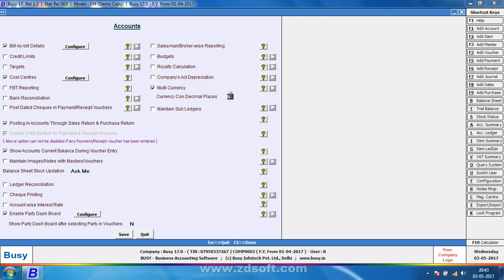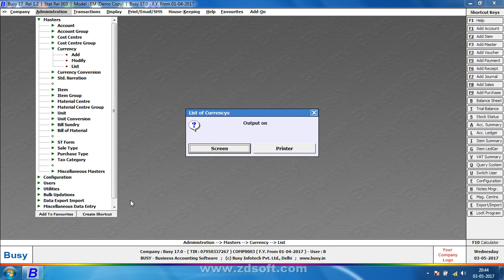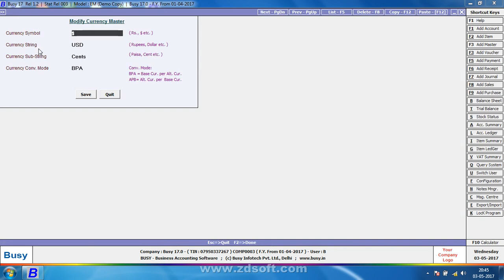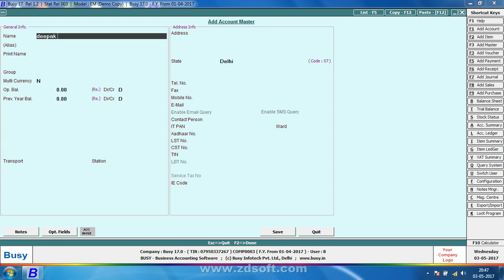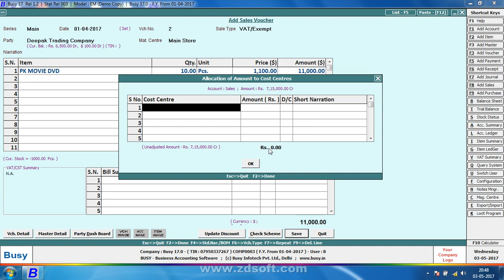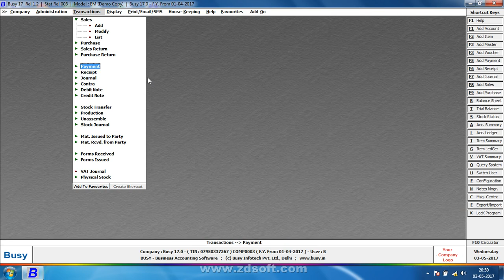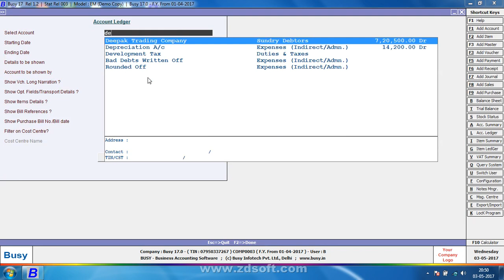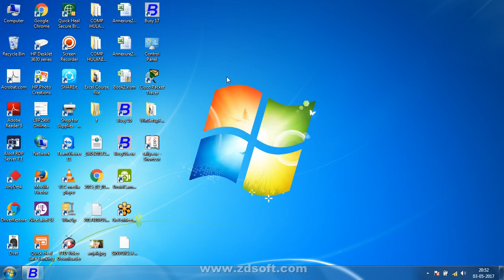11 Multi Currency In Busy Accounting Software +91 9210161132